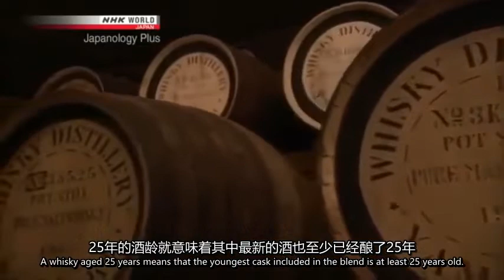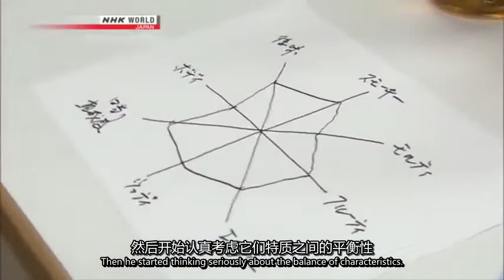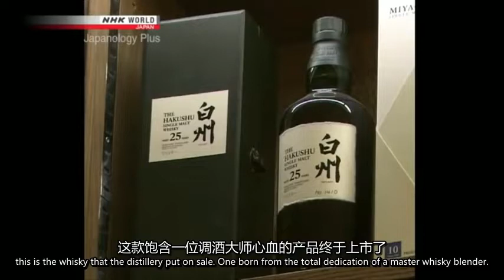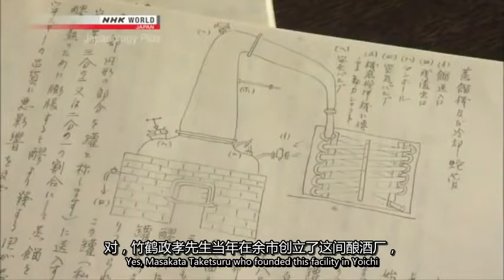日本威士忌是如何興起的？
【威豪酒貿】在線估價各種洋酒紅酒茅台威士忌 來圖報價
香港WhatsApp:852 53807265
澳門微信：Wine8881